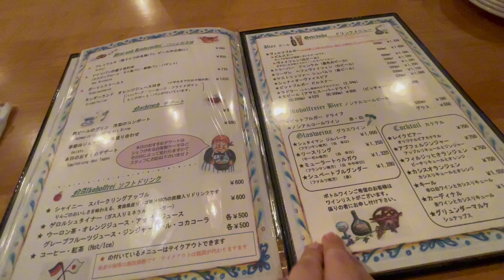【Vlog】ヴュルツブルク🇩🇪｜すぐ行けるドイツ｜滋賀県大津市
ヴュルツブルク
〒520-0811  滋賀県大津市由美浜5

こんな近くでドイツを満喫できて幸福🇩🇪